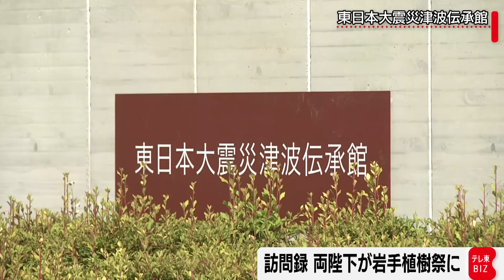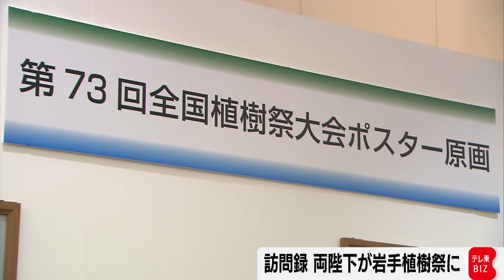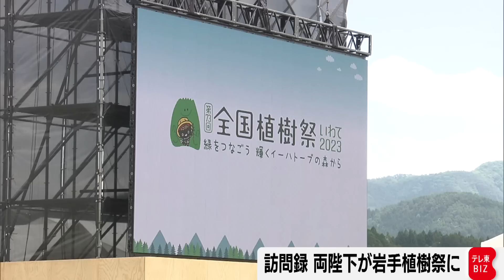訪問録 岩手植樹祭…天皇陛下の食事は海鮮丼 ?「お魚がおいしいですね」と皇后さま。食堂の人が「結婚30年おめでとうございます」【皇室ちょっといい話】(103)（2023年6月8日）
2023年6月3日から4日まで、天皇皇后両陛下が岩手県を訪問された。植樹祭に参加するためだ。東日本大震災で大きな被害を受けた陸前高田市を初めて訪れ、奇跡の一本松や津波伝承館を視察された。奇跡の一本松で作られたビオラの音色は？天皇陛下も弾いたことがある復興を祈念する美しい旋律。
植樹祭を前に、津波で亡くなった方への供花をし、奇跡の一本松を視察された両陛下は次のような感想を寄せられた。
新見多一（皇室担当デスク）×水原恵理（ＢＳテレ東『皇室の窓スペシャル』担当）
□両陛下の感想
「第73回全国植樹祭に出席のため7年ぶりに岩手県を訪れることをできたことをうれしく思います。
達増知事からの県政概要の説明では東日本大震災からの復興状況や岩手県が現在取り組んでいる諸施策について理解を深めることができました。
　高田松原復興津波祈念公園ではまず国営追悼祈念施設「海を臨む場」において巨大な津波が押し寄せた広田湾を臨み、東日本大震災の当時のことを思い出しながら、犠牲となられた方々のご冥福をお祈りし、供花をしました。
そのあと奇跡の一本松のモニュメントを初めて目の当たりにして、佐々木陸前高田市長からこの一本松が復興への希望の象徴として市民の支えとなってきたことなどについて説明を受けました。
　また東日本大震災津波伝承館では被災した消防車などの展示を見ながら津波のすさまじい威力についての説明や震災での体験を後世に伝える活動などをされている方々からのお話を伺いました。「津波てんでんこ」という教えにはひとりひとりが助かる行動をとることでみんなの命が助かるという意味が込められていることを伺い、震災の事実と教訓、そして人々の体験や復興への思いなどを後世に伝えていくことの大切さを感じました。いまだ震災の爪痕が残る中においても高田松原の再生植樹が行われ、この辺り一帯が津波復興を祈念する公園として整備されたことに被災地の皆さんの復興への強い意志と希望を感じ、感銘を受けました。また、約10年前雅子も見守る中で奇跡の一本松を用いて作られたビオラを演奏したことを思い出しました。長年にわたる被災地の皆さんのご苦労と国内外から差し伸べられ積み重ねられてきた支援の尊さに二人で深く思いをいたしました。
　夕刻には国土緑化運動・育樹運動のポスター原画を作成した小中学生や高校生とお会いして話をお聞きし、それぞれの絵に込められた気持ちと描いた絵のすばらしさに感心しました。また、県内外で森づくりに携わる方々とお会いし、それぞれの方から活動の工夫などについて興味深く伺いました。
　本日の訪問を通じて、様々な基盤整備がすすんでいることが分かり、喜ばしく思いました。一方で、震災により家族や友人を失ったり、地域コミュニティの消失などによりいまだ心の傷が癒えない方が大勢いることを改めて聞き、本当の意味での復興にはまだ課題も残されていると思いました。引き続き被災地に心を寄せていきたいという思いを新たにしています。被災地の人々が真に安心して暮らせる日が来ることを切に願っております。最後に今回の訪問にあたり新型コロナウイルスの感染防止対策に気を配りながら準備してこられた多くの関係者私たちを温かく迎えていただいた多くの県民の皆さんに心から感謝いたします。
　そして、明日の第73回全国植樹祭を楽しみにしています」
00:00　東京は大雨
00:40　岩手は晴れ間も
03:25　被災者に供花、奇跡の一本松を視察されて
09:10　植樹祭開催地の思い…「復興」をお礼とともに内外に印象付けたい
13:24　皇后さま「お魚おいしいですよね」。結婚30年で…
14:38　これが植樹祭だ
29:10　次回開催県は岡山で…閉会の言葉は五日市王さん。